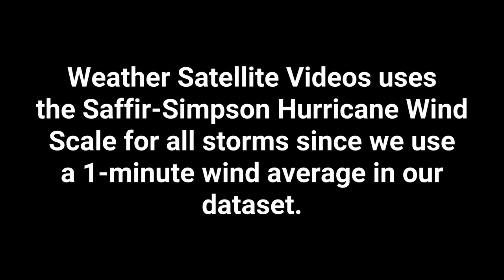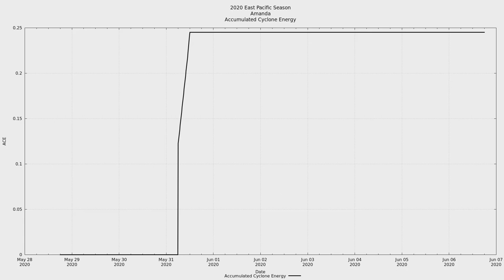2020 East Pacific #02 - Tropical Storm Amanda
Tropical Storm Amanda was the second tropical system and first named tropical storm of the 2020 East Pacific hurricane season. Amanda made landfall only three hours after achieving tropical storm status.

After landfall, the storm quickly died out but its remanents continued northward into the Bay of Campeche. From there, the storm reignited as the Atlantic's third storm, Cristobal.